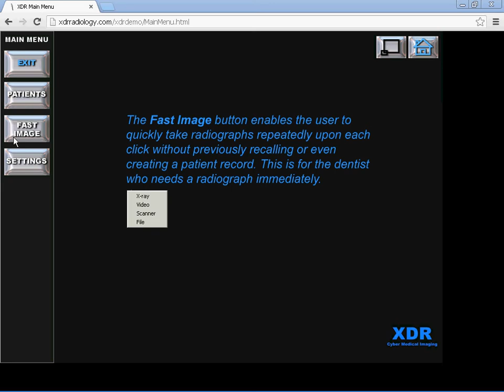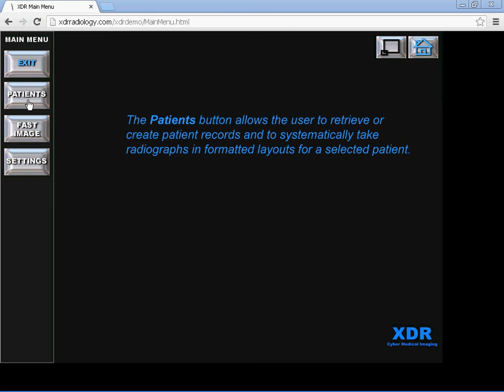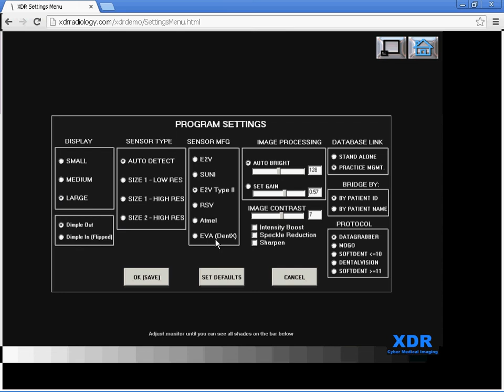XDR Training Video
XDR Video - by EZ 2000 Inc.